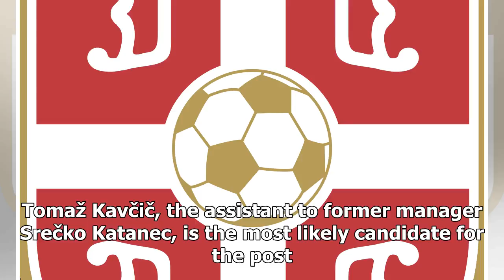Daily News - The Football Association to name new management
Daily News - Daily News - The Football Association to name new management

Brdo pri Kranju, 4 December The governing board of the National Football Association is expected to name on Monday a new manager for the national team. Tomaž Kavčič, the assistant to former manager Srečko Katanec, is the most likely candidate for the post. LjubljanaA football pitch. Photo Nebojša TejićSTA The rest of this news item is available to subscribers. The news item consists of 458 characters without spaces or 86 words words. Buy the news item. Price 2 tokens on account 0 tokens.